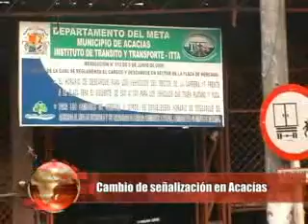Señalización en Acacías 14/03/2011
Media Colombia Noticias